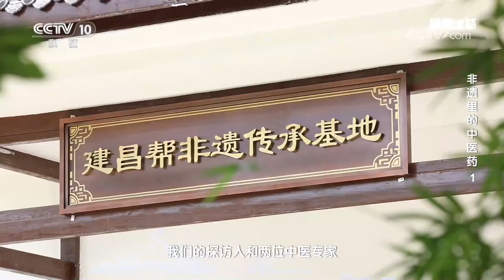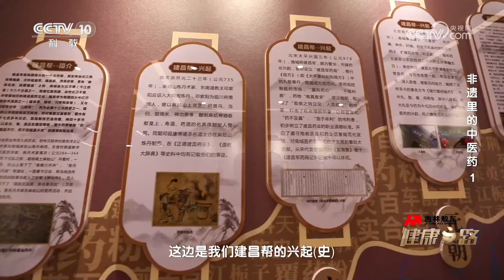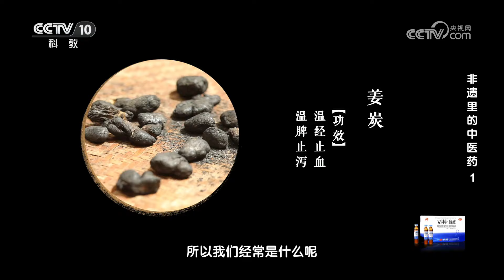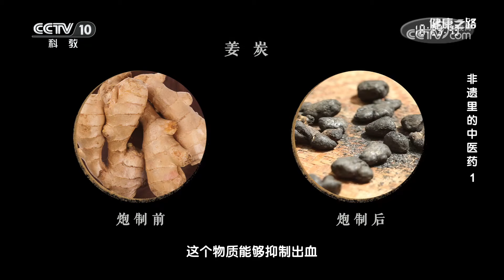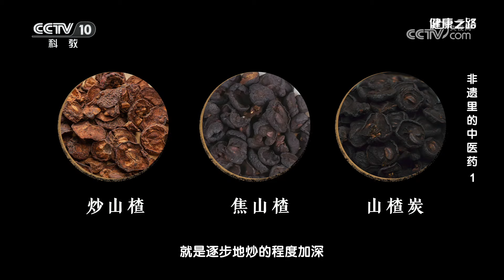中药炮制讲究多！炒一炒竟能增强药效？20241020 非遗里的中医药 1 | CCTV科教《健康之路》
本期节目主要内容：中药炮制，作为中医用药的重要一环，是中医长期临床用药经验的总结。这一技艺不仅关乎药物的疗效，更承载着深厚的文化底蕴和匠心精神。